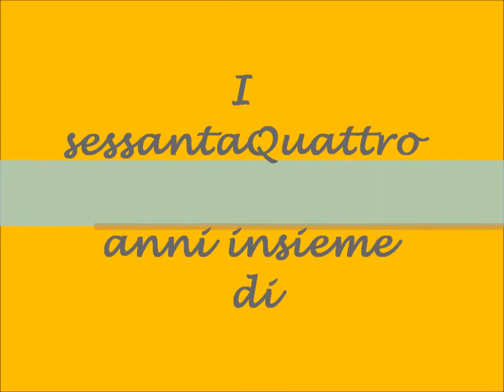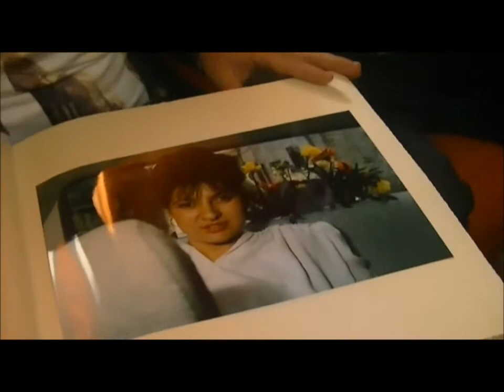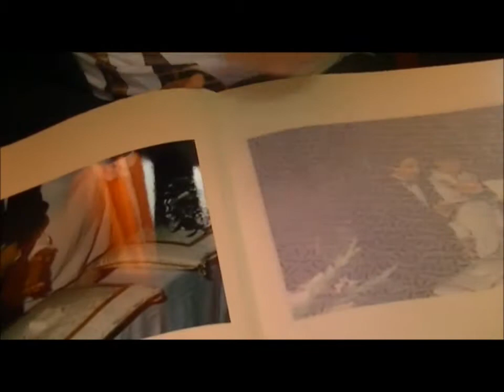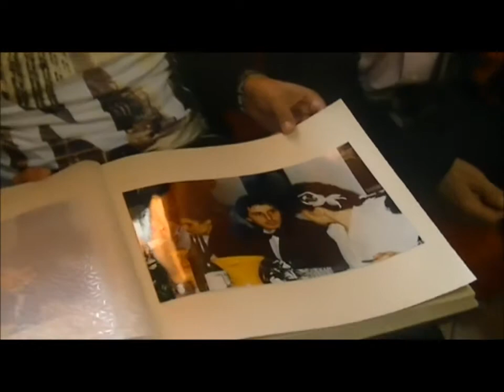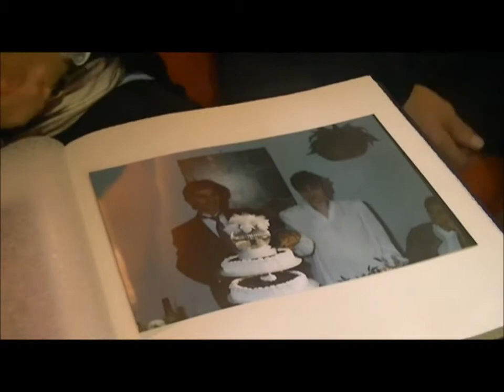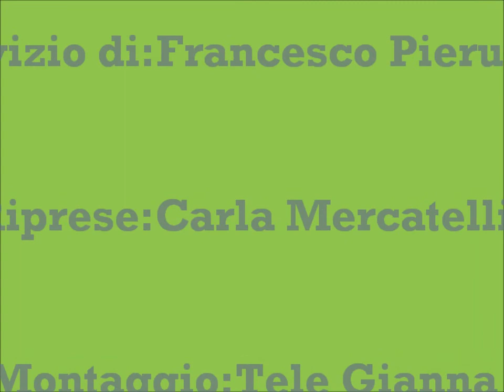Luciano & Palma:VentiCinque anni insieme.